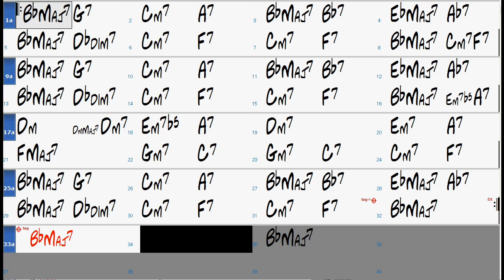Guilty chord progression - Jazz Backing Track Play Along The Real Book